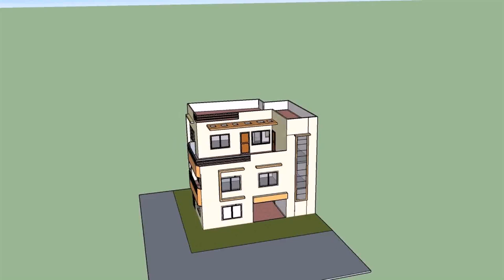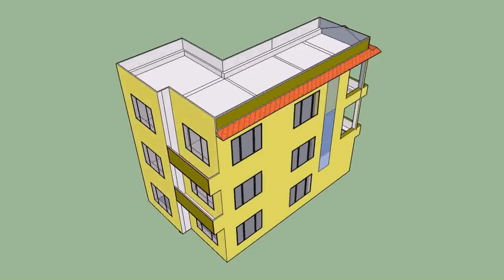Buy Car NY 5% DP